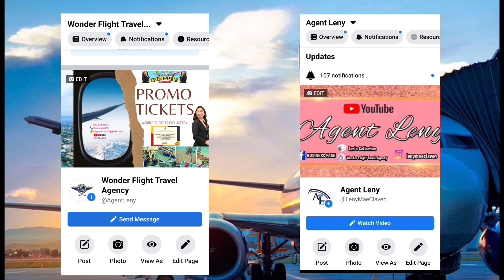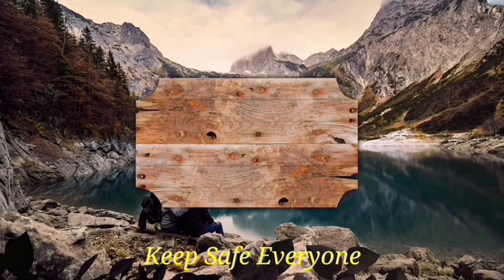HOW TO TRAVEL WITH INFANT IN PLANE||ONE MONTH BABY PHILIPPINE VLOG